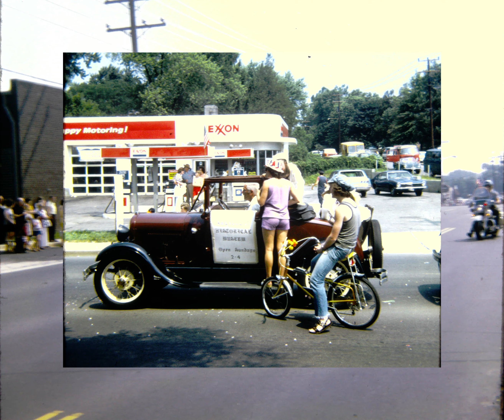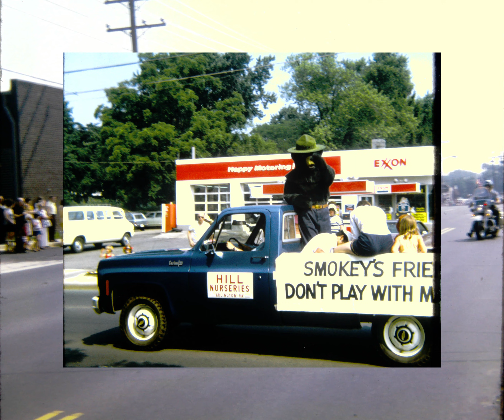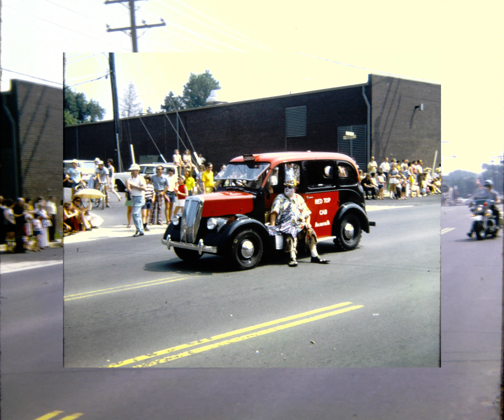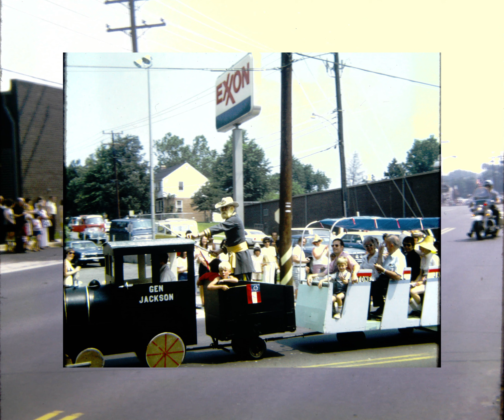Powerful Arlington Virginia July 4th parade 1974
This is the Arlington, Virginia Independence Day parade of July 4, 1974. These photos have never been published before and appear here for the first time.